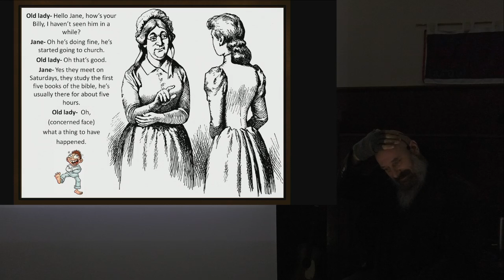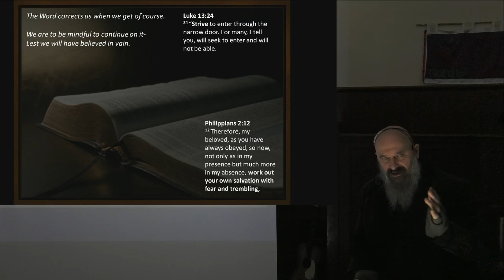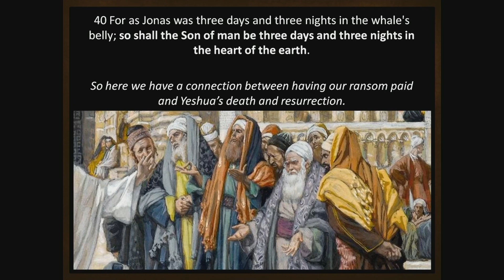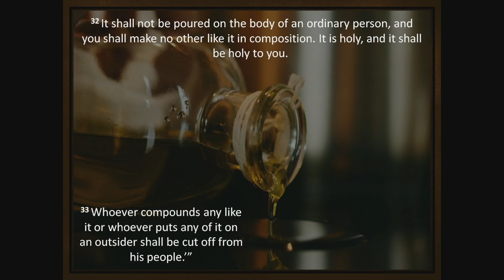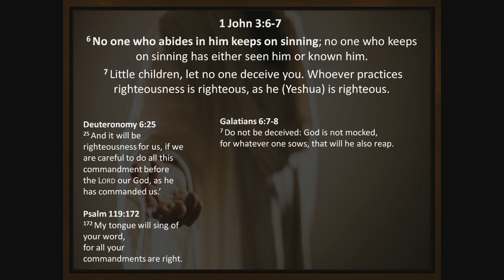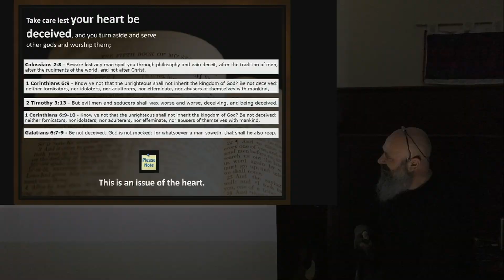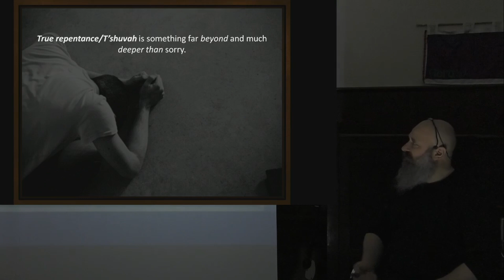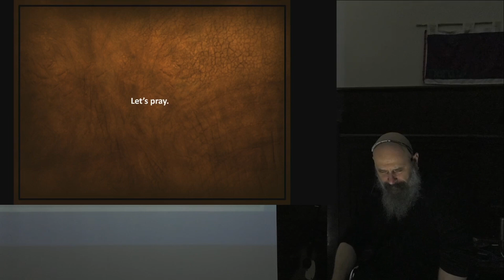When You Lift Up (Torah Portion: Ki Tisa) 2021 - 2022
We look at being a son of God.